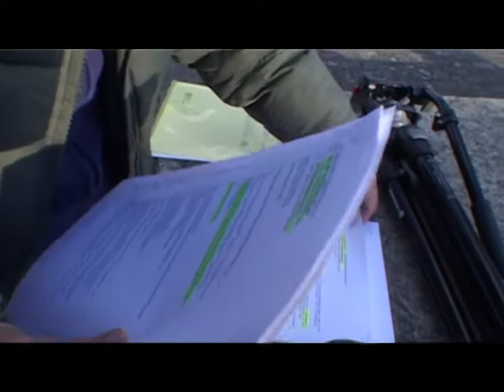FC Schwamendingen mit Walter Scheibli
Liebe Freunde des Sportes. Wir wissen, es hat gedauert, aber nun ist er da, der erste Beitrag mit dem FC Schwamendingen Doch "gut Ding will bekanntlich Weile haben". Das warten hat sich gelohnt. Hat sich doch der schweizweit bekannte Sportreporter Walter Scheibli mit uns ins schöne Heerenschürli begeben und ein Interview mit dem Präsidenten Markus Betschart geführt. An dieser Stelle tiefe Verneigung und grosser Dank. Es lebe der Sport!